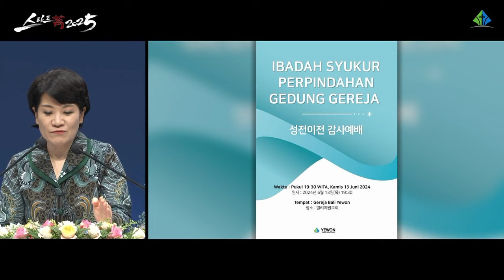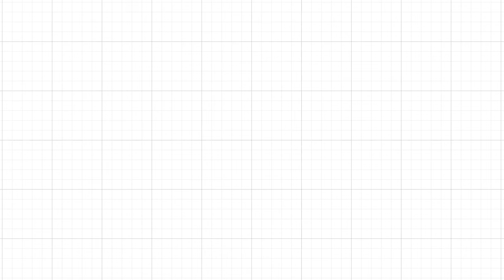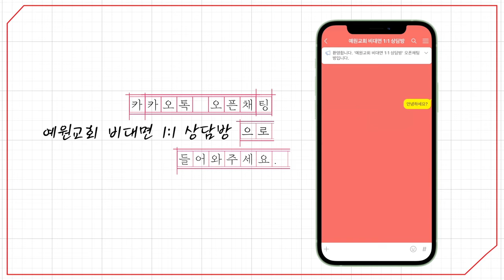[예원교회] 금요예배 - 각인 전쟁! (로마서 12:1~3) - 채수정목사 - 2024.06.28.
각인 전쟁! (로마서 12:1~3)

1 그러므로 형제들아 내가 하나님의 모든 자비하심으로 너희를 권하노니 너희 몸을 하나님이 기뻐하시는 거룩한 산 제물로 드리라 이는 너희가 드릴 영적 예배니라
2 너희는 이 세대를 본받지 말고 오직 마음을 새롭게 함으로 변화를 받아 하나님의 선하시고 기뻐하시고 온전하신 뜻이 무엇인지 분별하도록 하라
3 내게 주신 은혜로 말미암아 너희 각 사람에게 말하노니 마땅히 생각할 그 이상의 생각을 품지 말고 오직 하나님께서 각 사람에게 나누어 주신 믿음의 분량대로 지혜롭게 생각하라